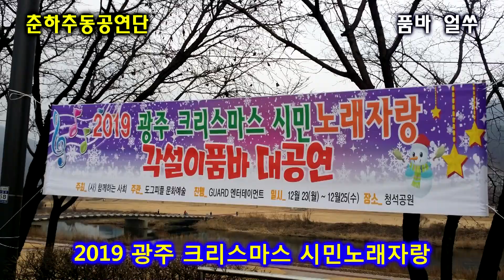얼쑤 품바, "세월아(유예진), 님마중, 평양 아줌마" 12월23일 @2019 광주 크리스마스 시민노래자랑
*12월25일까지 이마트 경기광주점 뒤쪽 청석공원에서 공연합니다.

2019 광주 크리스마스 시민노래자랑
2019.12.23 경기 광주시 청석공원